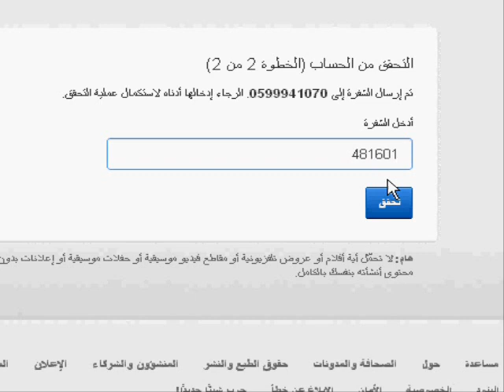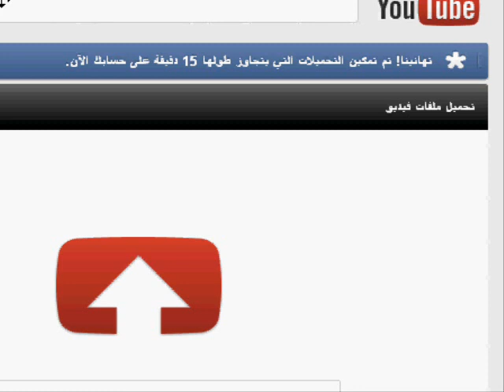لتمكين الرفع لما فوق ال 15 دقيقة على اليوتيوب